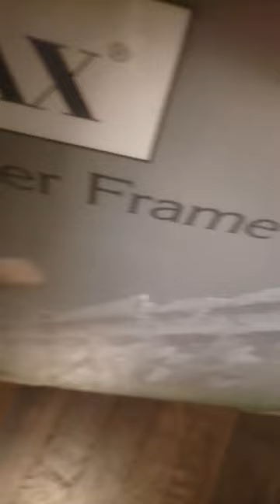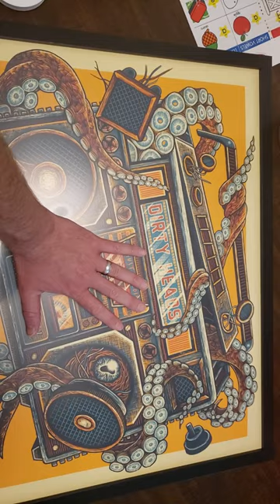Dirty Heads Picture Frame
Ordered a Picture frame off of Amazon. Arrived in 1 piece and was perfect for the poster I wanted to frame. That concert was one of the best concerts I've ever been to.